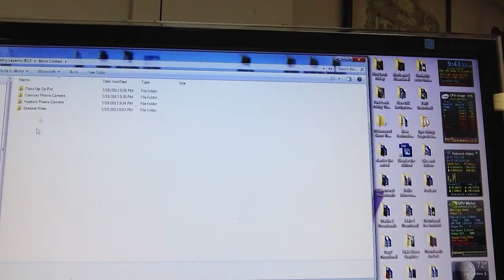Vlog - Living Legends 6 Videos Are Coming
Uploaded via YouTube Capture